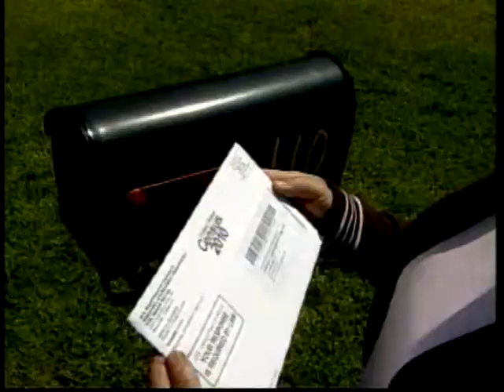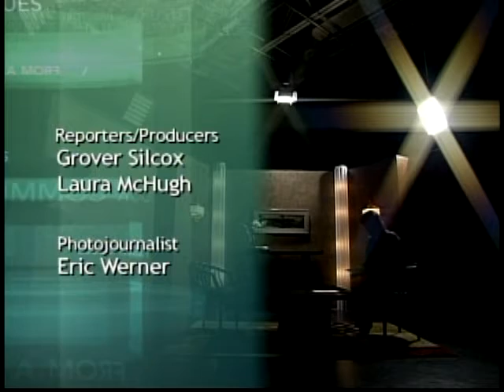TPS220 - Census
Four hundred billion dollars are up for grabs --- and if you want your community to get some of the cash -- youll need to stand up and be counted.

Census takers are knocking on doors to make sure everyone fills out a census form.  But where does the money really go?  Whom does it help?  And what happens if you dont get counted?

We follow the census numbers from your doorstep into your community -- this week on Tempo Public Square.